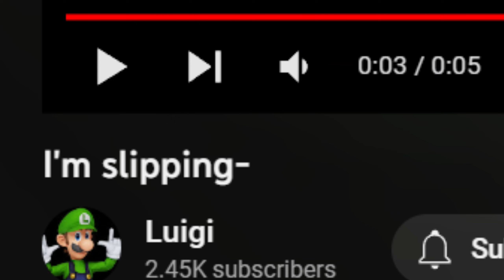I'm not a minor lover!!!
You are done lmaooooooooooo